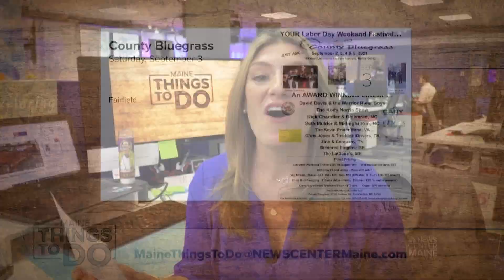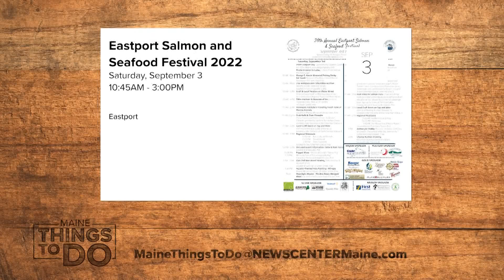Maine Things To Do: Camden Windjammer Festival, Ghostland, Eastport Salmon and Seafood Festival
There are a bunch of fun events happening in Maine for the week of Aug. 30th through Sept. 5th.